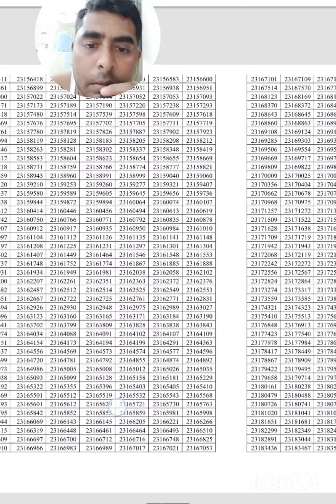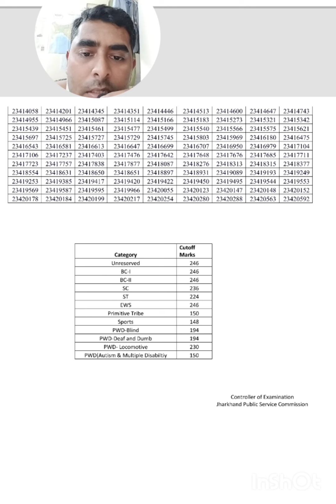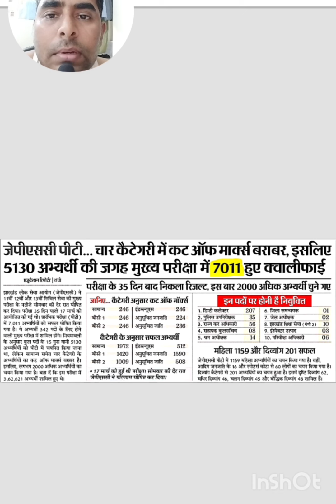jpsc jpscmainstestseries jpscresult jpscptexam pcs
JPSC PT RESULT 2024